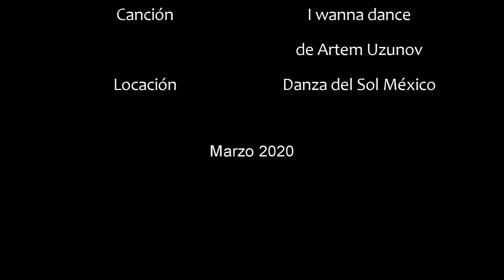Drum en Cuarentena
Dance Improvisation by Angélica Maia. Photography Gustavo Arroyo. Location Danza del Sol Mexico Dance Studio. Song "I wanna dance" by Artem Uzunov. Querétaro, México. March 2020

Breve improvisación en el salón de danza. Bailarina Angélica Maia. Fotografía Gustavo Arroyo. Locación Danza del Sol México. Canción "I wanna dance" de Artem Uzunov. Querétaro, México Marzo 2020